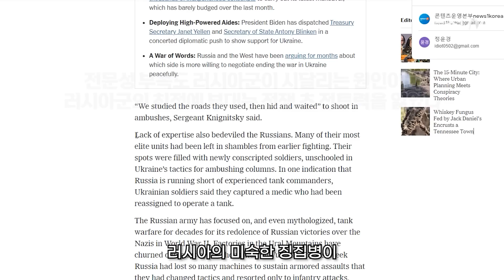전차 130대 박살낸 우크라이나…러시아가 매번 당하는 이유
(서울=뉴스1) 정윤경 기자 = 우크라이나군이 지난 3주간 러시아군의 전차와 장갑차를 130여대 파괴했다고 밝혔습니다.

우크라군은 SNS를 통해 박격포탄으로 러시아군의 장갑차를 폭파시키거나 재블린으로 공격하는 장면을 공개했는데요.

뉴욕타임스는 이 같은 사실을 전하며 우크라이나의 매복 전술과 러시아의 미숙한 징집병이 이런 결과를 낳았다고 분석했습니다.